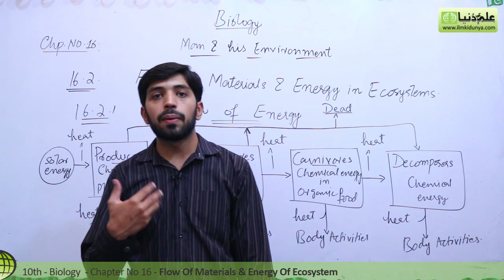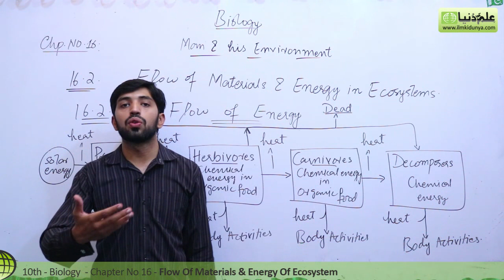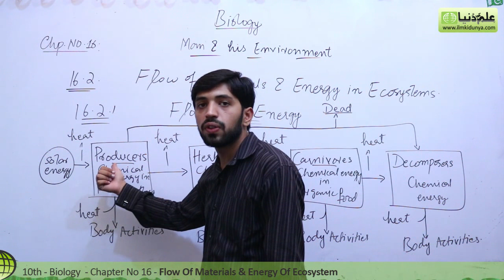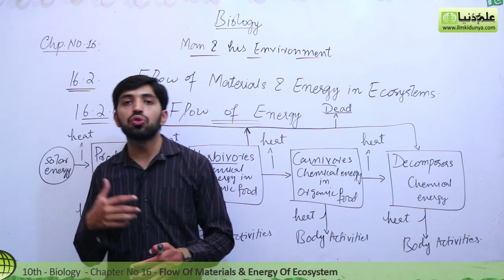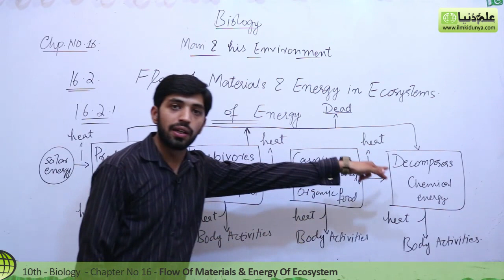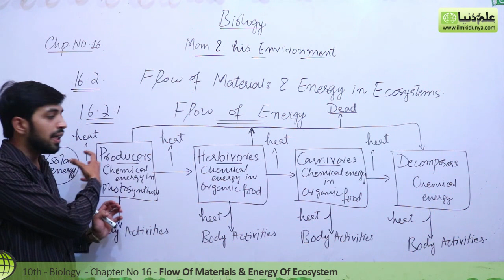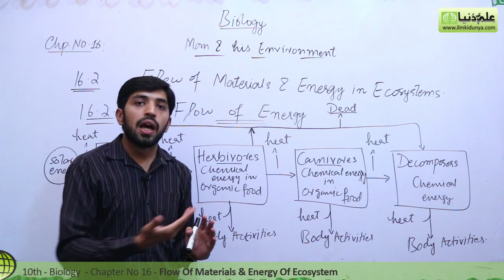10th Class Biology Chapter 16-Flow of Materials and Energy in Ecosystem -Class 10 Biology Chapter 16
In this online lecture, Usama Qamar explains 10 Class Biology Chapter 16 Man and his Environmental .The topic being discussed is Topic 10th Class Biology Chapter 16 -  Levels of Ecological Organization - Class 10 Biology Chapter 16

00:05 10th Class Biology Chapter 15 Flow of Materials and Energy in Ecosystem
02:13 10th Class Biology Chapter 15 Explains

For more videos of Usama Qamar If you have any questions about this lecture on 10th Class Biology ch 16, you can go to

10 class biology chapter 16,
10th class biology chapter 16,
biology class 10 chapter 16,
10 class biology chapter 16,
10th class biology chapter 16 man and his enivronment,
10th class biology ch 16,
10 class biology chapter 16 mcqs,
biology class 10 chapter 16 flow of materials and energy in ecosystem,